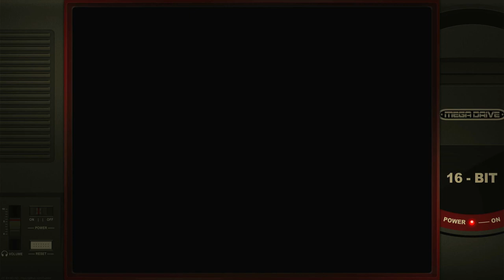Thunder Force IV Hard Sega Mega Drive Genesis Emulated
Hard
Sega Mega Drive / Genesis | Emulated